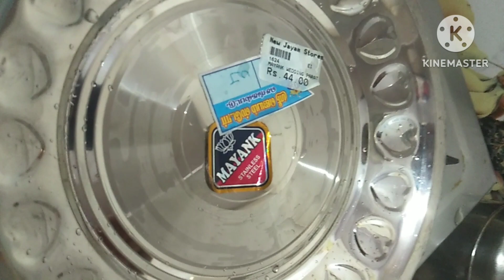இப்படி ஒரு நல்ல டிப்ஸ//மிஸ் பன்னிடொமேனு//பீல் பன்னுவிங்க//💁‍♀🤔kitchentips in tamil//@ramsivavlogs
இப்படி ஒரு
நல்ல டிப்ஸ
மீஸ் பன்ணிடொமேனு
பீல் பன்னுவிங்க